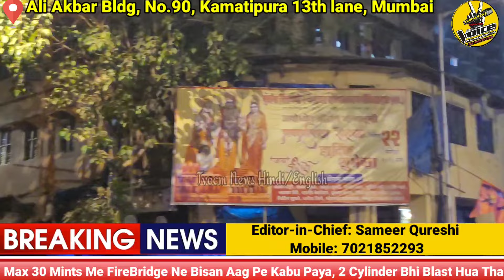Huge Fire At Kamatipura AliAkbarBldg, NagpadaPolice Ka Bohot Aacha Kaam Dekha Jaa Sakta Hai